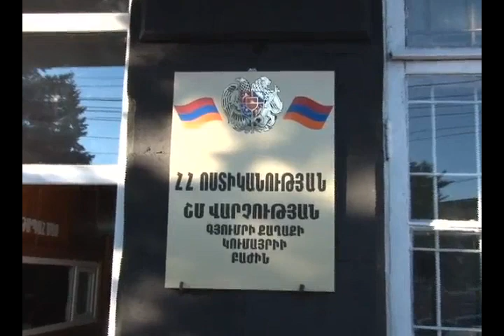Ոստիկանի աչքից չվրիպեց անցորդի կասկածելի պահվածքը